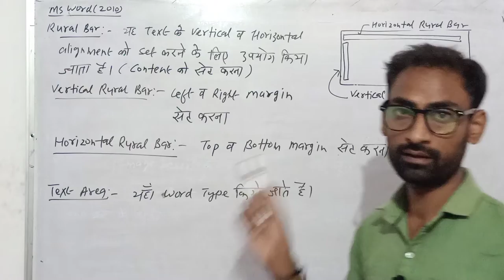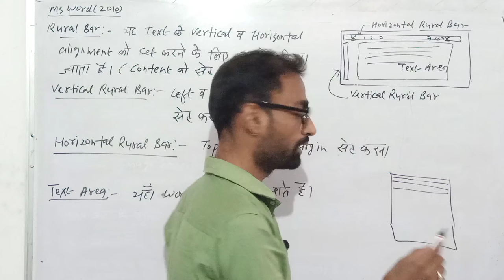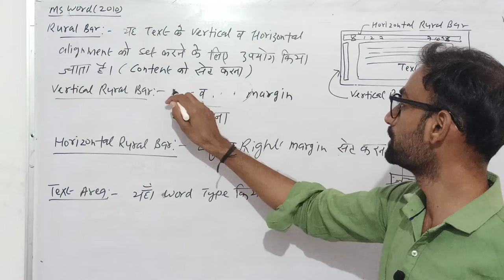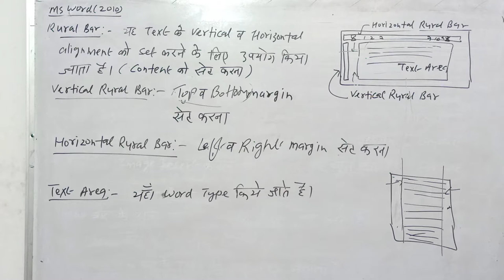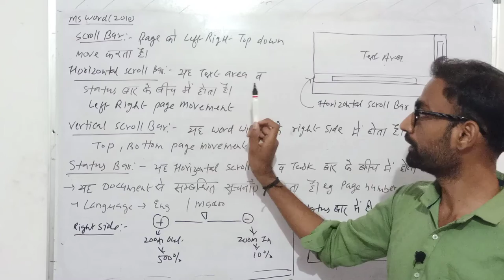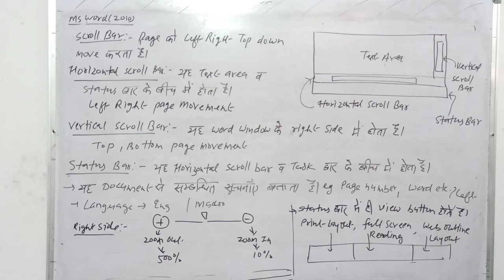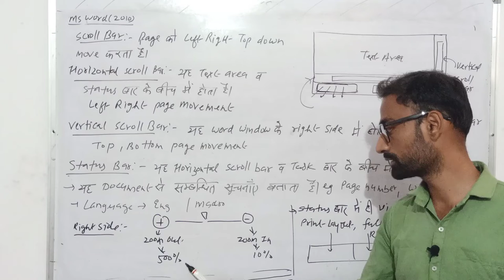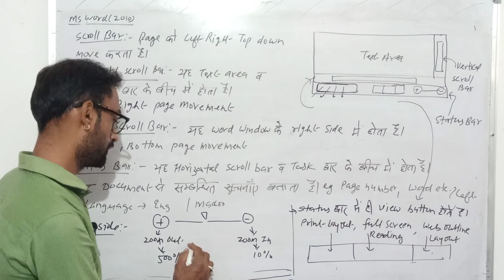What is Rural Bar in Hind | What is Scroll Bar in Hindi| Theory Horizontal Vertical Scroll Rural Bar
Helpful for:-
Rajasthan Computer Teacher Vacancy Grade I, II, III
 ACP, Programmer, IA, ITI Vice Principle, Technical Lecturer, College Lecturer
 Patwari, Librarian Gr-III, Gram Sevak, Investigator, Jr Accountant, COPA

Microsoft Word in Hindi | MS Office Basic in Hindi | MS Office for Competition Exams| Title Bar

Vertical & Horizontal Rural Bar
 Vertical & Horizontal Scroll Bar
Status Bar
Competition

rajasthan computer teacher vacancy study material
rajasthan computer teacher
computer teacher rajasthan
computer teacher study hindi
informatics assistant ki teyari
ia ki teyari
suchna sahayak ki teyari
rajesh badariya
Computer4Quant
ComputerforQuant
 computer for quant
ComputerQuant
computerquant